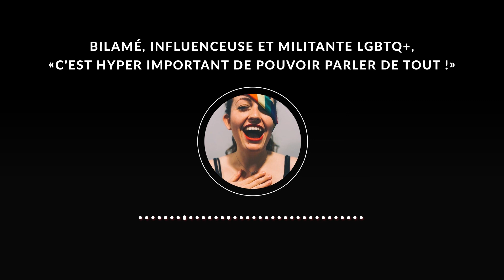Bilamé, militante LGBTQ+, «C'est important de pouvoir parler de tout !» (Podcast Cherry on Top)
En effet, je reçois Bilamé, influenceuse, organisatrice et vulgarisatrice du compte @bilameofficiel et @queergaies ; luttant contre toutes les formes LGBTQ+-phobies, on discute ensemble de beaucoup de notions tout autour : de l'origine de son compte et de ses évènements Queer Gaies, du triste manque de références françaises en ce qui concerne les oeuvres LGBTQ+ (notamment en littérature), de sujets plus occultés comme les violences dans les couples de même sexe et l'importance de sensibiliser ses followers à toutes ces thématiques ... Que ce soit en vidéos avec l'ouverture de sa chaine Youtube, en posts Instagram, ou en reels mettant en scène des situations ordinaires pour briser les tabous sur la sexualité des couples homosexuels, Bilamé met le sourire aux lèvres avec sa joie et sa volonté de faire bouger les choses ! Et chez Cherry Publishing, nous publions la romance qui vous ressemble : et cette romance, elle concerne tout le monde.

Vous voulez nous faire parvenir votre manuscrit ?